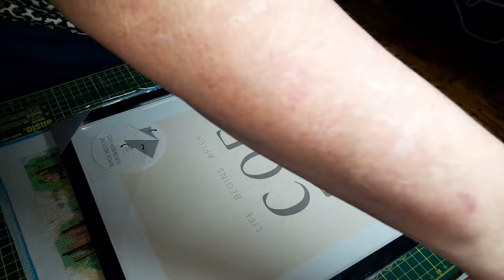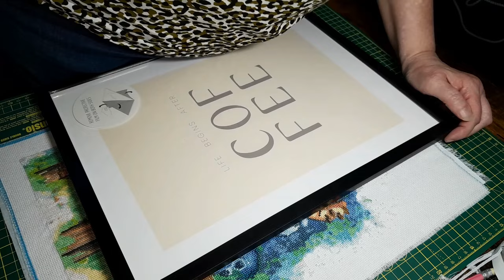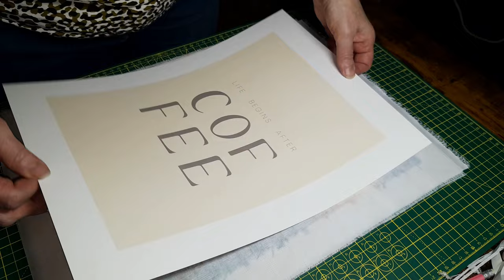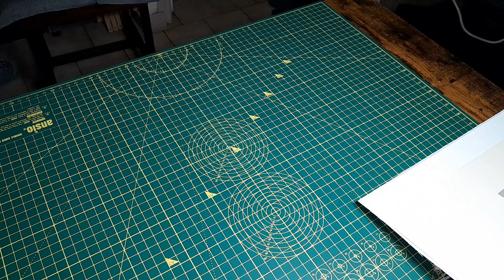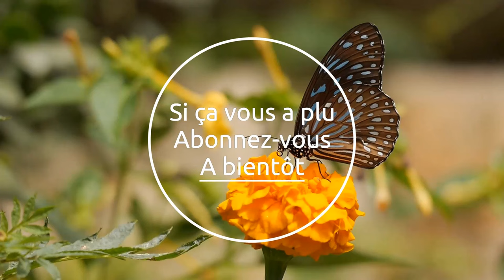Soirée Encadrement Broderie